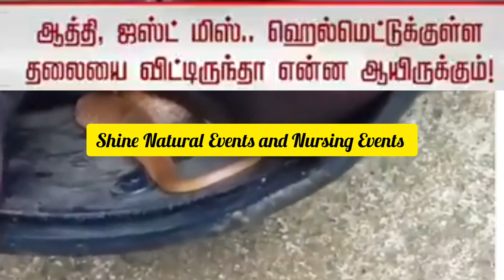see the video still end.Helmet inside snake 🐍